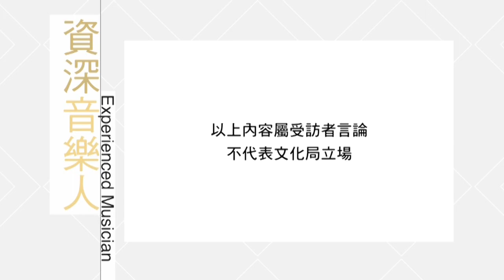熊美玲 音樂人口述歷史